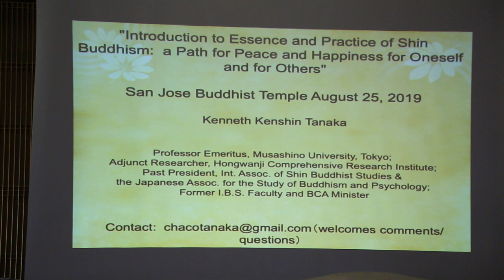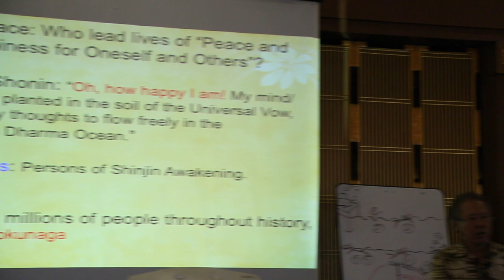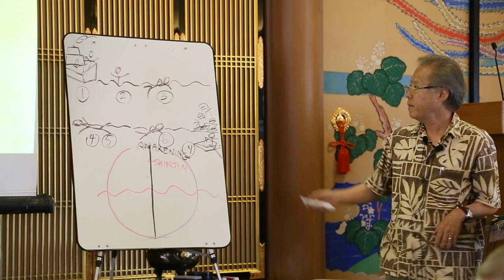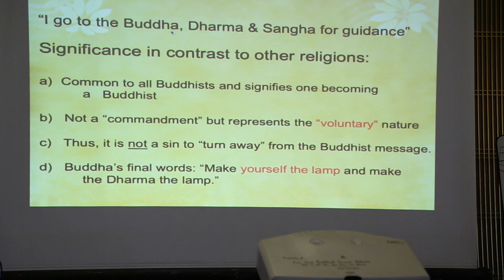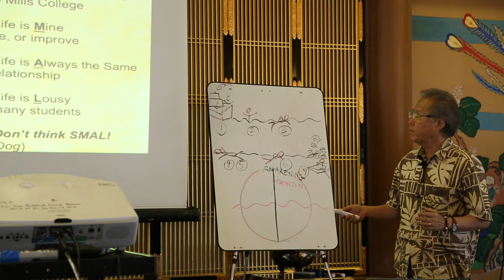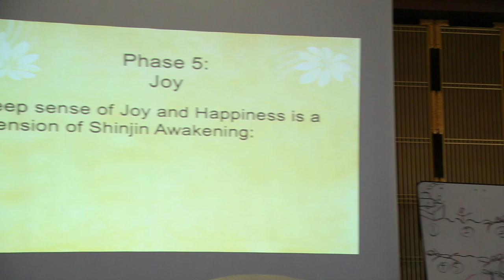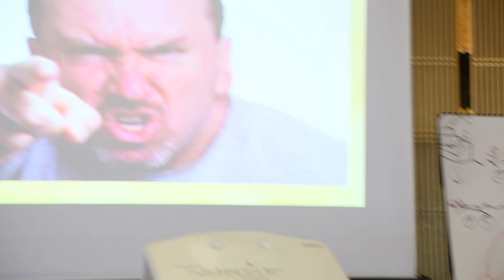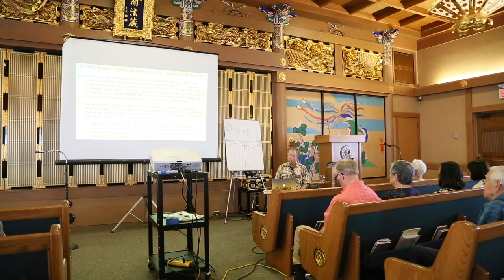"Introduction to the Essence and Practice of Shin Buddhism" with Rev. Dr. Kenneth Tanaka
Renowned Buddhist scholar and Mt View native, Rev. Dr. Ken Tanaka, was hosted by the San Jose Buddhist Church Betsuin on August 24, 2019.

"My interest is to make Shin Buddhism more understandable beyond Japan" says Rev. Tanaka.  "I am hoping that this talk will lead to a sequel to my book OCEAN, written 22 years ago."